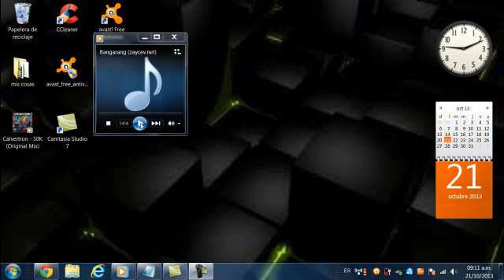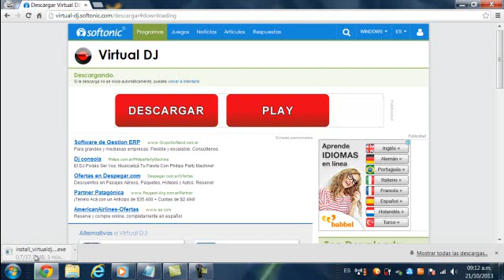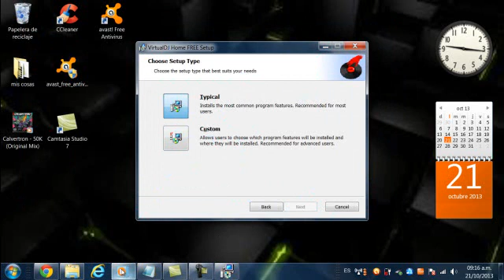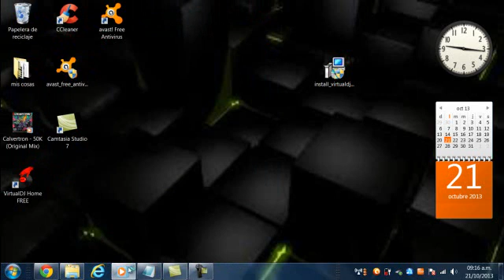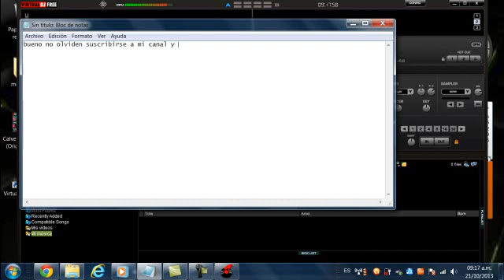como descargar virtual dj(SOFTONIC)